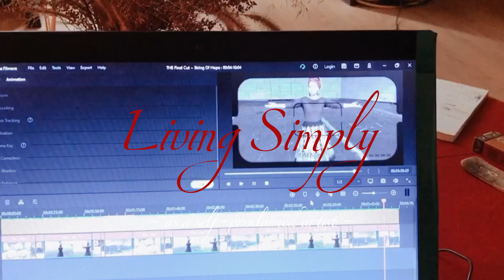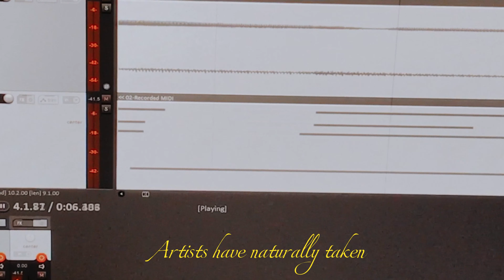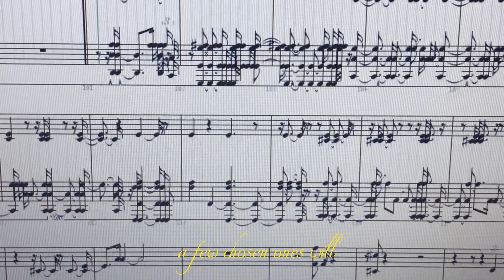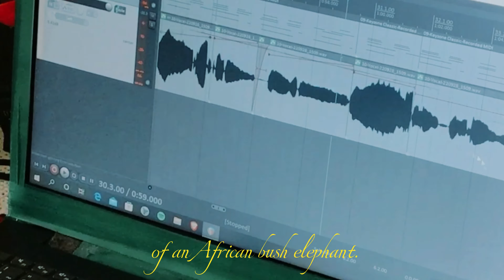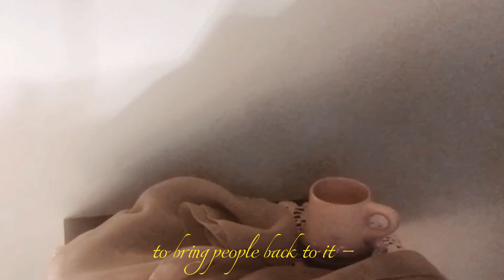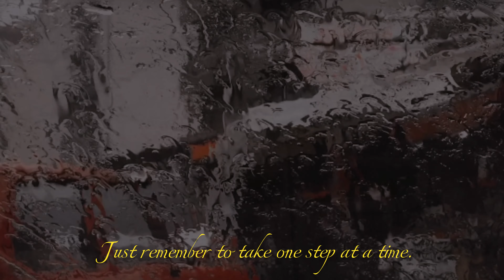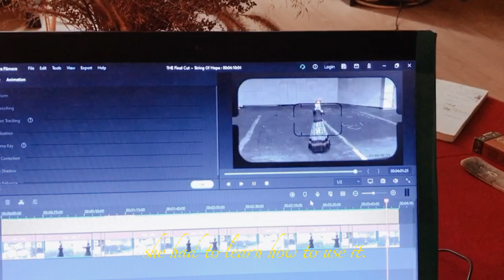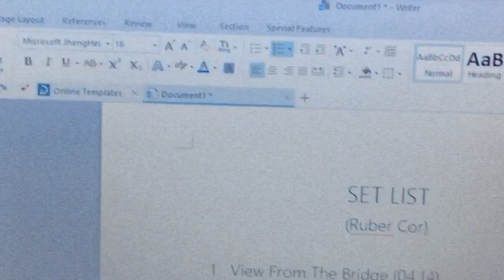What Quitting My Dream Has Taught Me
This is the life of a self-proclaimed artist told by a storyteller.

"What was once a dream, now is a lesson."